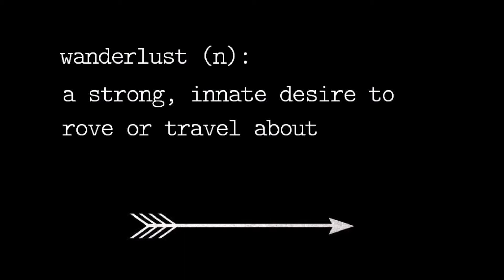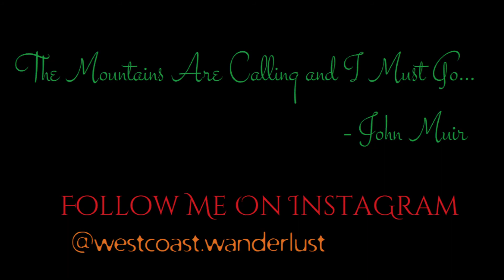Point Cabrillo State Park, California (June 3, 2018 // Day 6, Vlog 5)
The Point Cabrillo Light Station was a place I had been wanting to visit for quite a while and I am so happy I finally made it. I chatted for a while with the volunteer, Laura, who gave me my own personal little history lesson about the light station. Laura was sweet and very generous and I won't soon forget her!